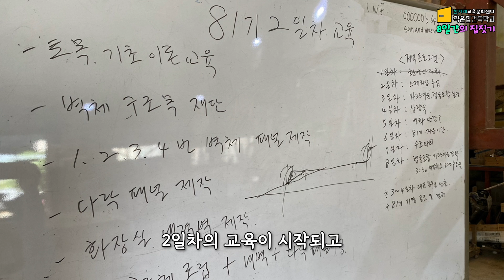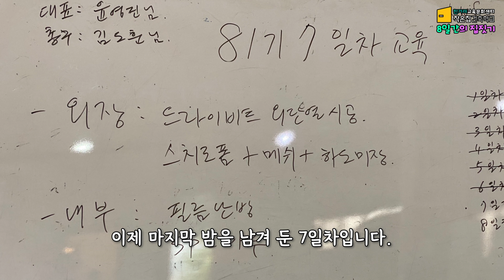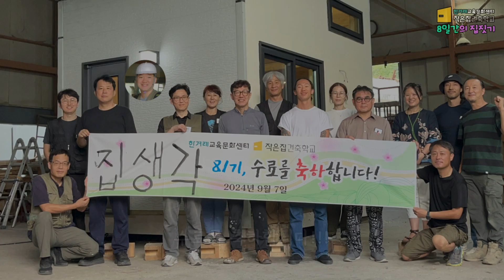작은집 건축학교 집생각 81기 수료영상, 작은집, 농막, 체류형 쉼터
집생각 81기는, 24년 8월 31일부터 9월 7일까지 7박 8일간 3.4평 작은집 1채를 지었습니다. 수고많으셨습니다. 수료를 축하합니다.